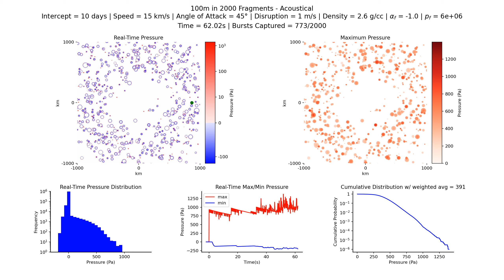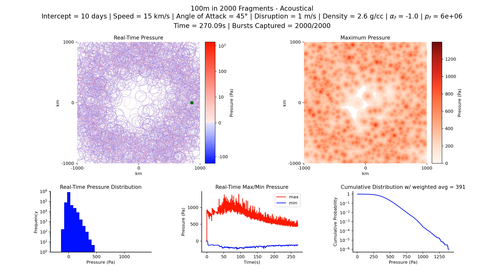Acoustical (Technical): 100m in 2000 fragments, 10 d, 15 km/s, 2.6 g/cc, 45°